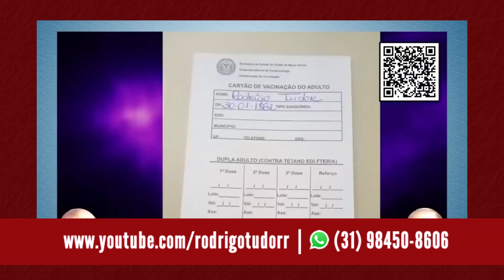Vidente Rodrigo Tudor em previsões revela câncer da Ana Maria Braga e continua afirmando que...